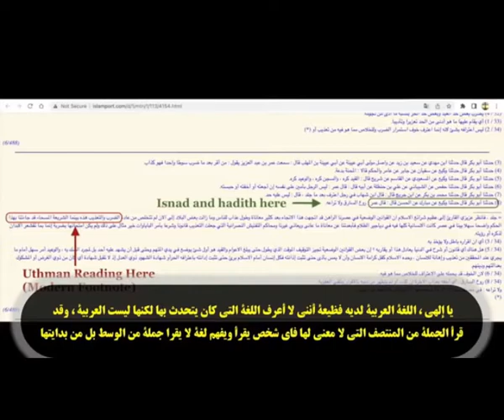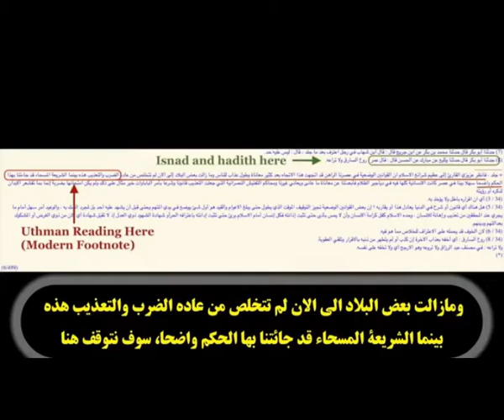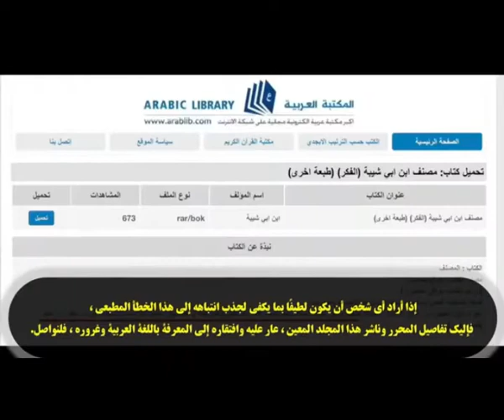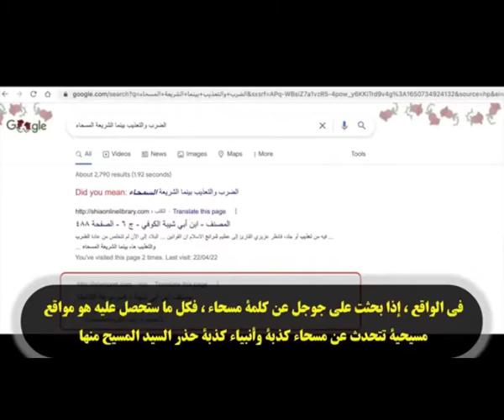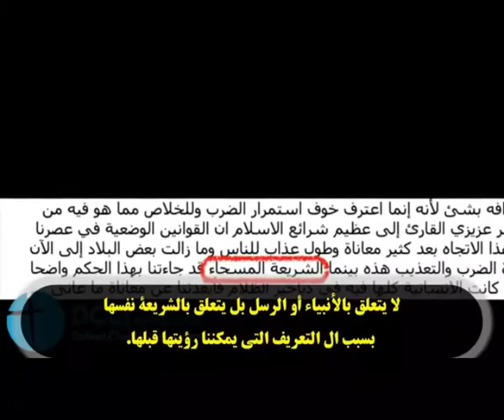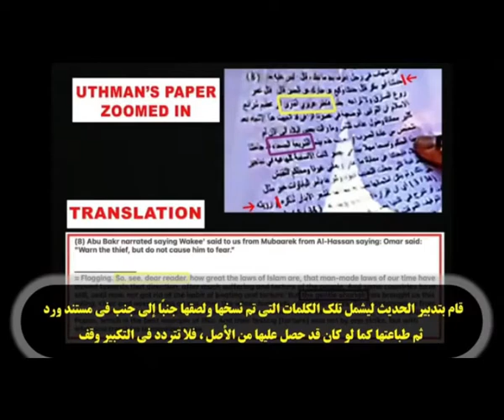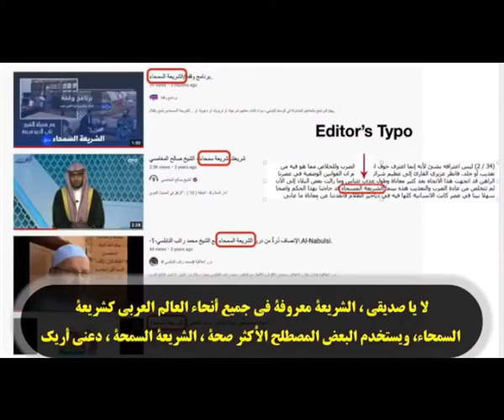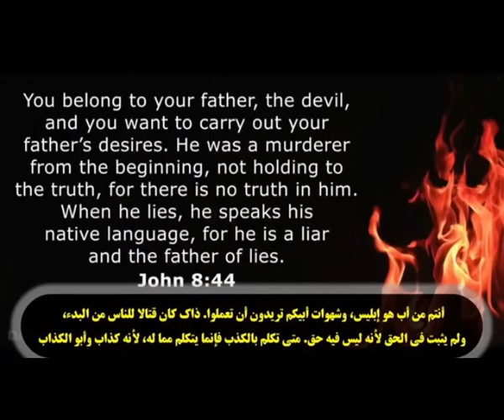jagoan muslim uthman ibn faroukh udah tamat bag 1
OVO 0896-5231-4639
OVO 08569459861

USA only Zelle a/n Melanie 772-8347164

https//www.

dcciministries robchristian uthmanibnfarooq Debat Ustad Solihin (Muslim) VS Husein (Iraq Murtadin)
jagoan muslim uthman ibn faroukh udah tamat bag 1,Islam, Quran, Islamic lectures, Islamic reminder, Bible, Dawah, Jesus, Prophet Muhammad, Uthman Ibn Farooq, Street Dawah